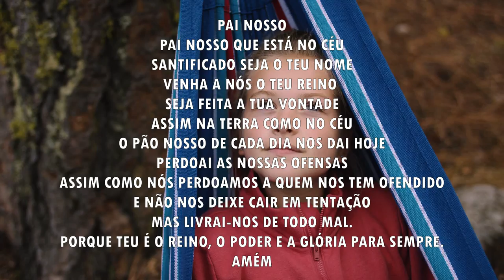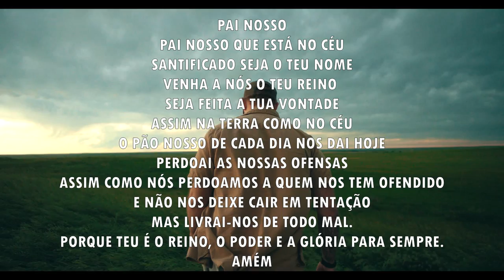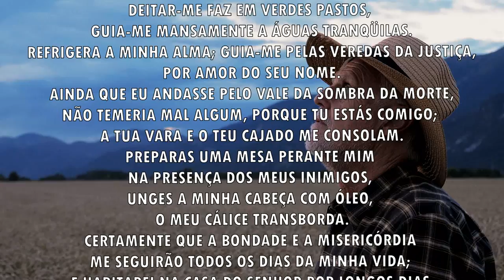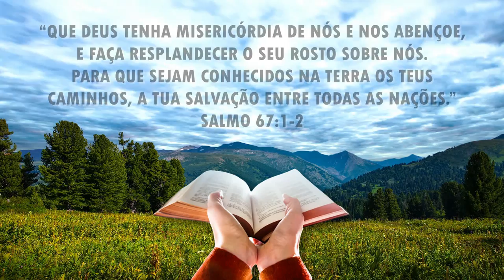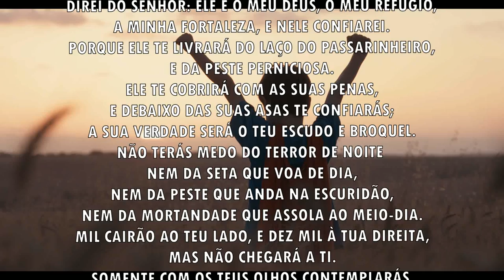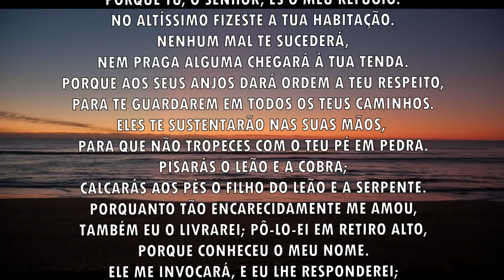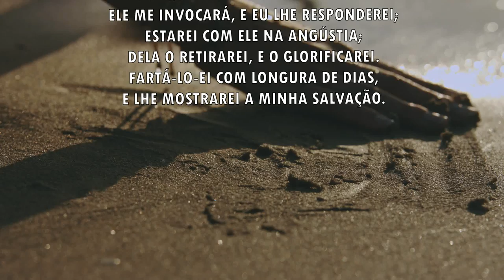Oração da manhã - Um feliz Dia dos Pais - 08/08/2021